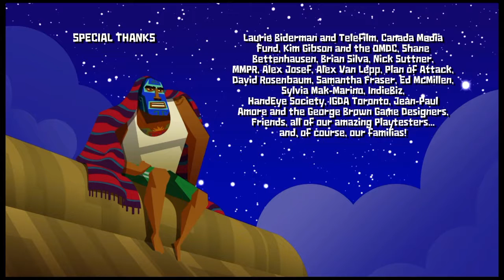Guacamelee part 9 (Normal End)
The end of Guacamelee if you don't get the full mask.